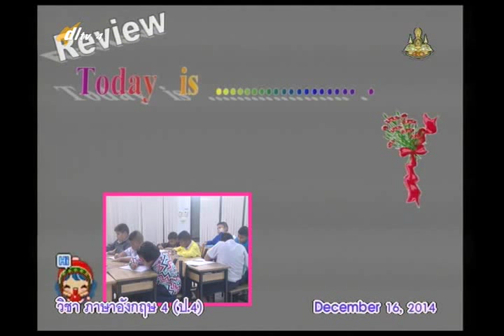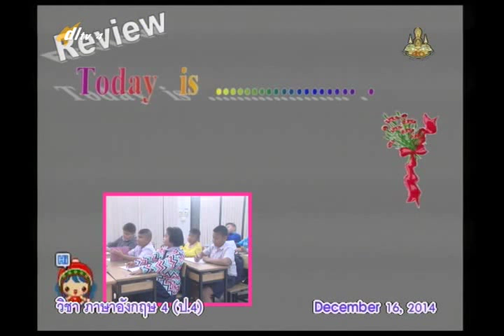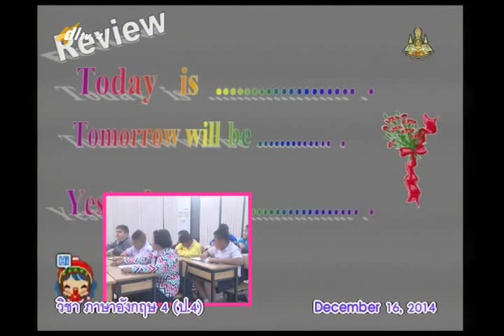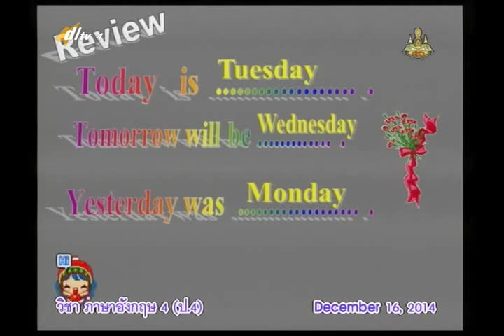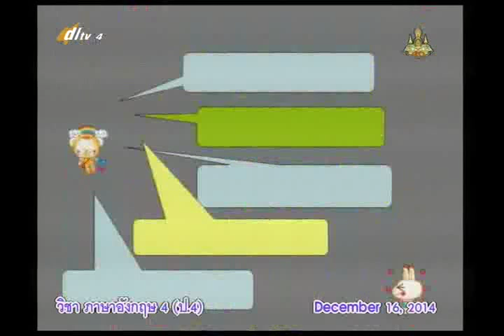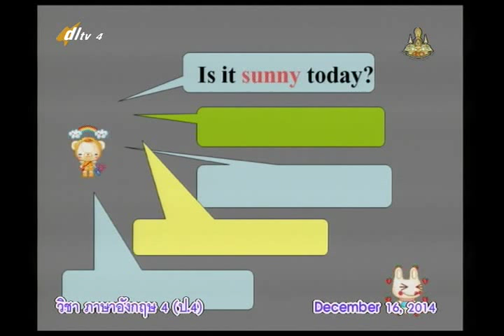017A+4161257+อ+Power of Nature Beauty and Problems+engp4+dl57t2